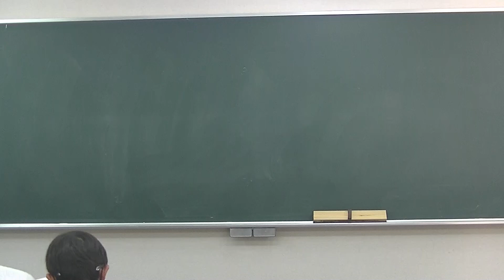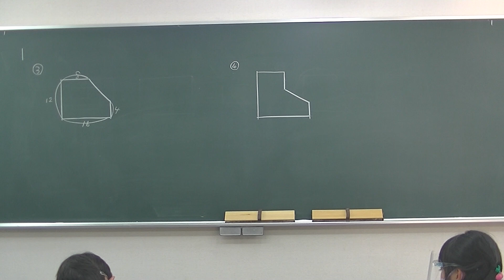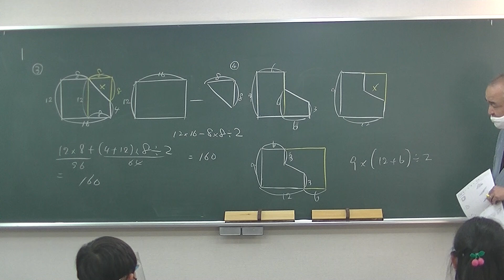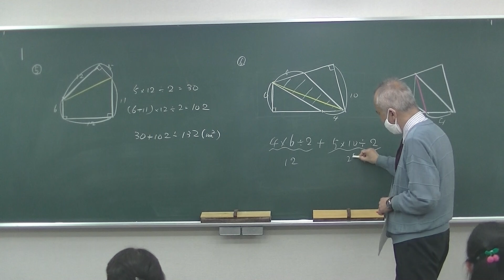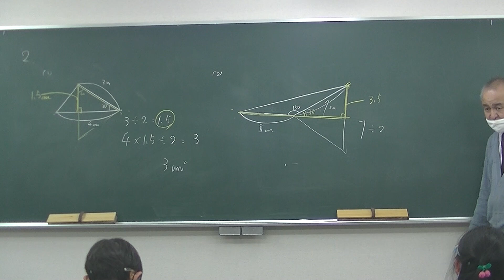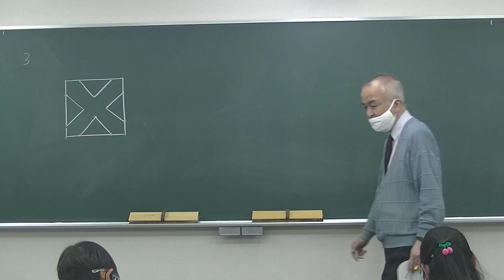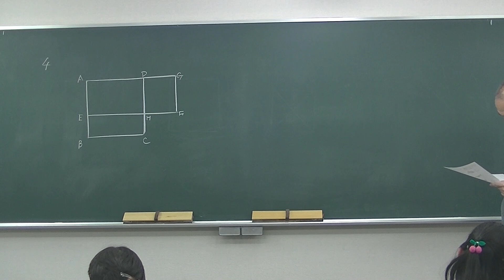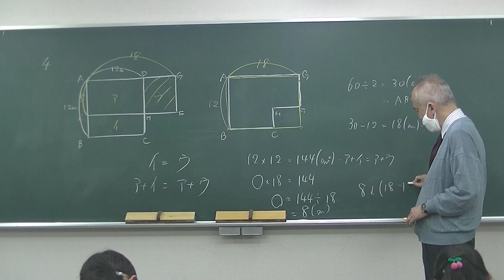４年総合春Ｓ４面積